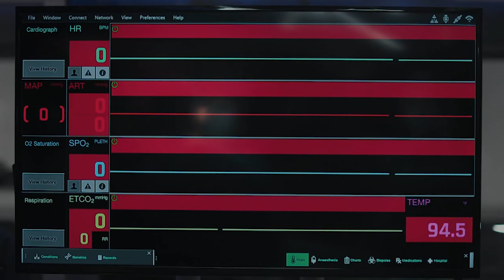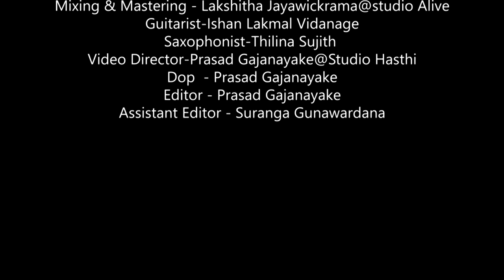Miyaduma Official Music Video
Artist          :Visharad Dr.Samantha Dissanayake
Lyrics          :Dr Iromi Ariyaratne
Melody,Music and Mastered by Lakshitha Jayawickrama @ Studio Alive
Guitar          :Ishan Lakmal Vidanage
Saxaphone :Tilina Sujith
Video Editing by Prasad Gajanayaka @ Studio Hasthi
Asst.Editor :Suranga Gunawardena,Ishan Lakmal Vidanage
Producer :Dr Samantha Dissanayake
Copyrighted
can not get any part without permission of the producer.